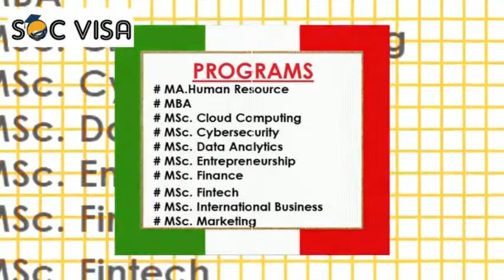Study in IRELAND | IELTS 6.0 | PTE 53 | 2yr Stay Back Visa